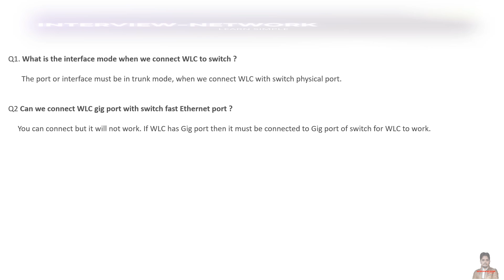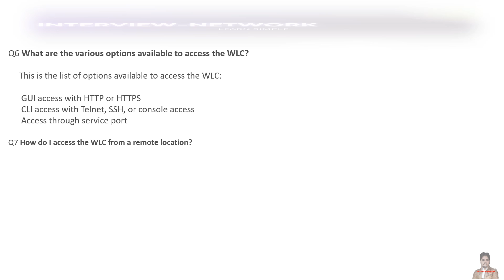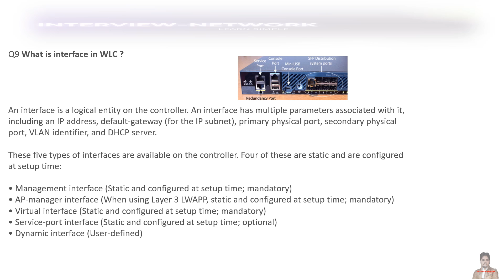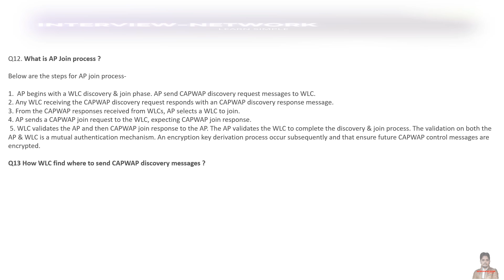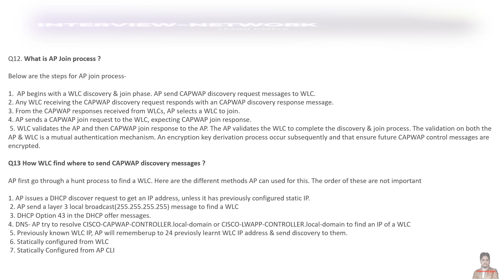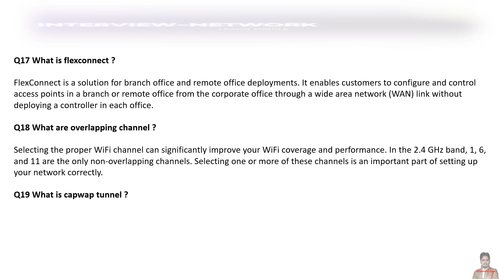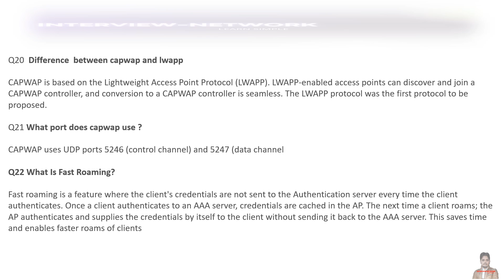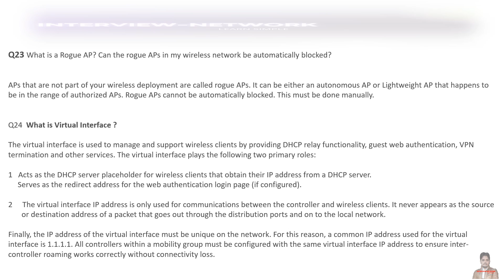Cisco Wireless Interview questions answer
YouTube.com/ @AjitSrivastava-TheNetTrainer

what are Cisco Wireless Interview questions answer for fresher
What are Cisco Wireless Interview questions answer for level 1
what is flexconnect
what is Access point
what is WLC
cisco wireless controller
what is overlapping channel
what is interface
what is WLC interface
what is redundancy port
what is service port
networking interview questions and answers
interview questions and answers
networking
computer networks
ccna 200-301 full course
topology